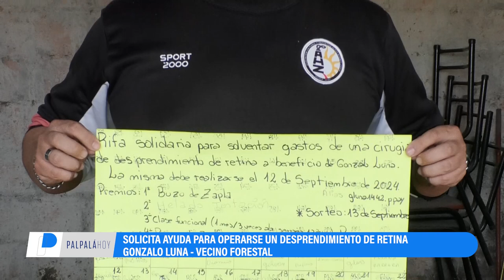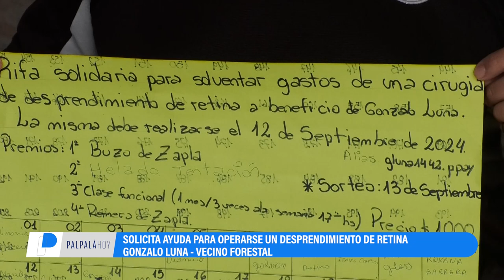Palpaleño pide la ayuda de todos para una costosa operación: "Quiero ver crecer a mis hijos"